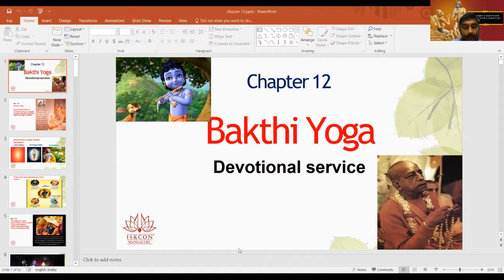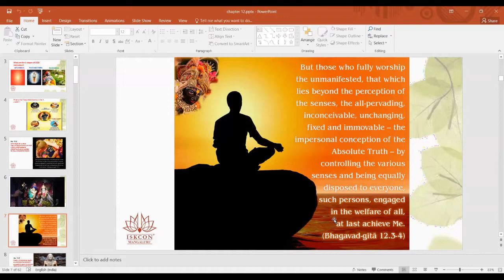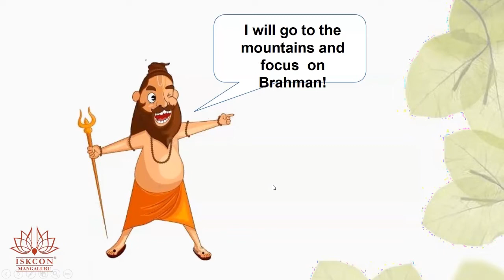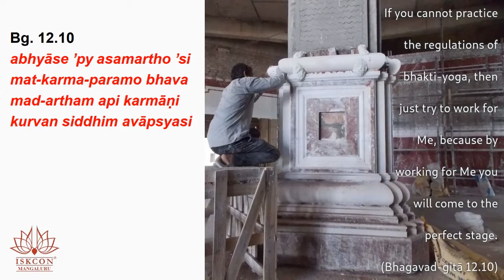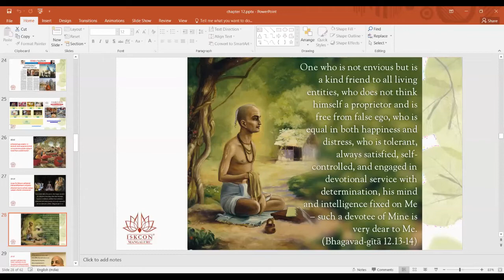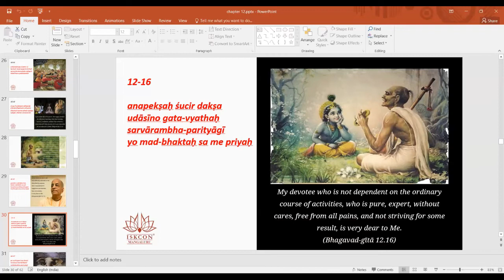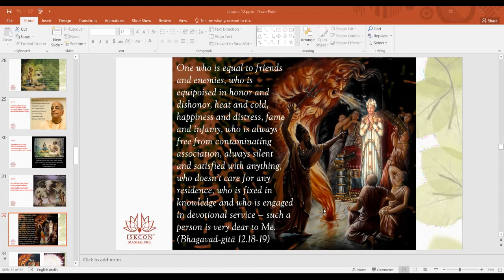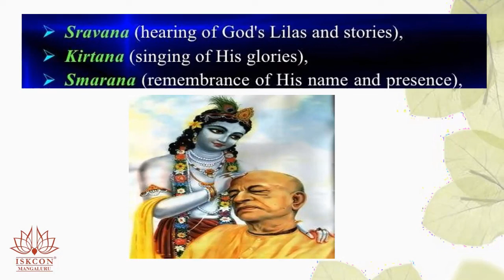English Youth Barch 21 Chapter 12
Bhakti Yoga